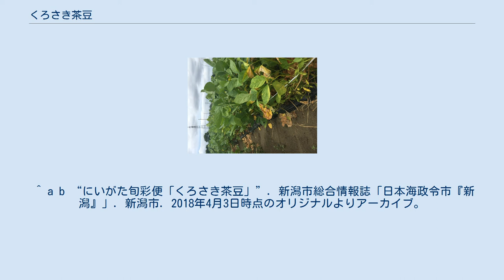くろさき茶豆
収穫前のくろさき茶豆 くろさき茶豆（くろさきちゃまめ）は、新潟県新潟市西区の黒埼地区および坂井輪地区の一部を生産地とする枝豆。
 中間型大豆に属する枝豆で、他の枝豆と比べて1枝当たりのさやの数が多いが、栽培が難しいとされている。
小平方茶豆（後述）をルーツとする品種群で、極早生茶豆、早生茶豆、くろさき茶豆（本茶豆）、小平方茶豆、新潟茶豆、新小平方茶豆、盆茶豆、ぴかり茶豆の8品種が指定されている。
 2017年（平成29年）4月21日に、農林水産省による地理的表示保護制度（GI）により、地理的表示として登録された。
 明治末期または大正10年に、黒埼村の小平方（こひらかた）（現在の新潟市西区）の農家の姉妹が山形県鶴岡市に嫁いだことで、里帰りの際に白山だだちゃ豆の種子を持ち帰ったことが始まりとされている。
その後、地域にあった品種改良が行われ小平方茶豆となり、昭和40年頃まで門外不出だったが、品種を黒埼町全体に広げようという働きによって、栽培地域が広まり、また、品種改良により多くの品種が開発された。
 ^ a b c “登録の公示(登録番号第29号)”. 地理的表示(GI)保護制度. 農林水産省. 2018年4月3日閲覧。
 ^ a b c d e f “くろさき茶豆の種類と歴史 (PDF)”. 西区役所だより. 新潟市西区 (2017年6月4日). 2018年4月3日閲覧。
 ^ “登録産品一覧”. 地理的表示(GI)保護制度. 農林水産省 (2018年2月7日). 2018年4月3日閲覧。
 ^ “登録産品紹介（登録番号第29号）”. 地理的表示(GI)保護制度. 農林水産省. 2018年4月3日閲覧。
 ^ a b “にいがた旬彩便「くろさき茶豆」”. 新潟市総合情報誌「日本海政令市『新潟』」. 新潟市. 2018年4月3日時点のオリジナルよりアーカイブ。
2018年4月3日閲覧。
 ^ a b “（くろさき）茶豆 (PDF)”. 新潟市. 公益財団法人 食の新潟国際賞財団. 2018年4月3日閲覧。